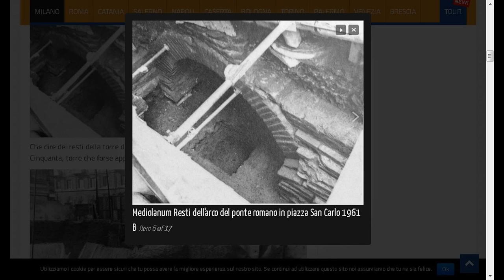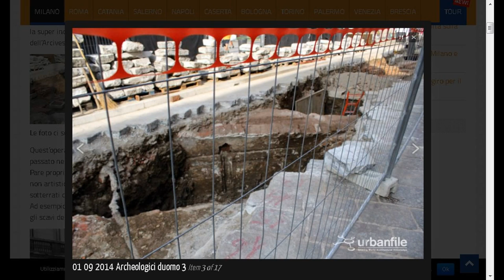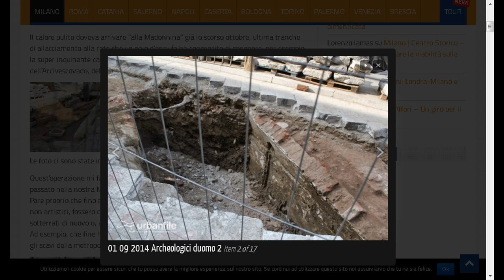Flood in 19 th century. Buried in the mud.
Paris, Napoli, Rome, Torino, and Moscow in review.

The mud flood buried all the buildings , it happened in 19 th century, and we don't know anything about it. It's the biggest conspiracy right now.
The Flat earth, New world order , 911 and so on are not so important as this conspiracy.